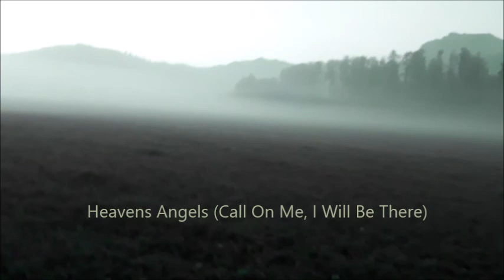Heavens Angels (Call On Me, I Will Be There) - Clem R. Owens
Song about angels.by How To Make Claus Nervous!